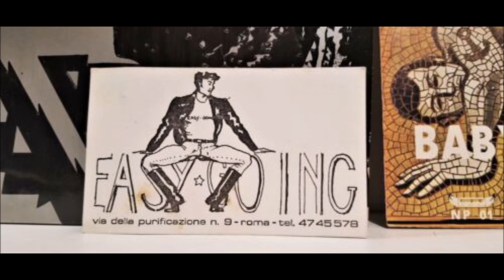Marco Trani @ Easy Going, Roma (1981)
Great mix of the legendary Marco Trani
Live Easy Going - Roma, Italy
Tape Mix - B-Side
1981